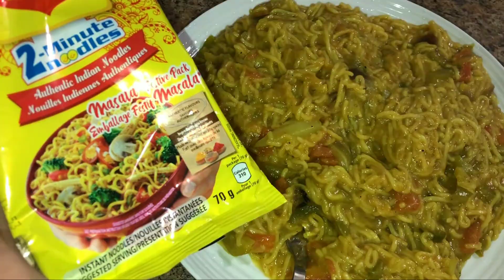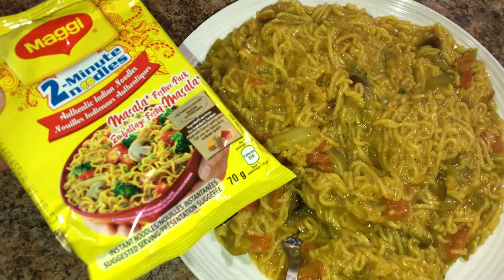Maggi Masala Recipe | Instant 2-minutes Maggi Noodles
How to make Maggi Noodles , Maggi recipe